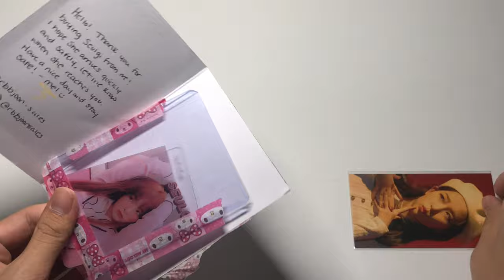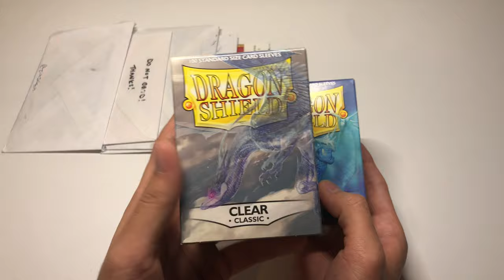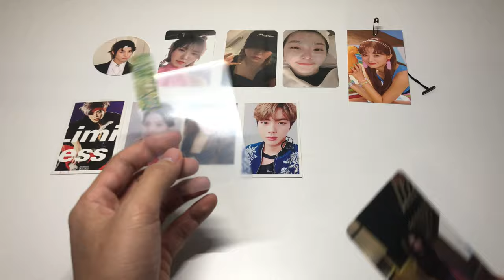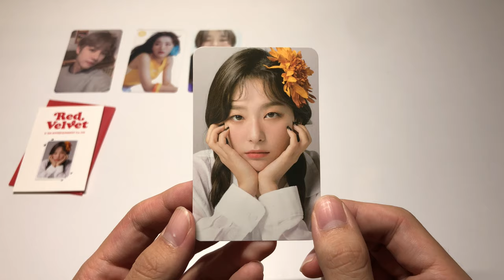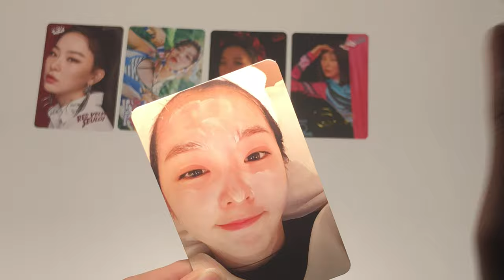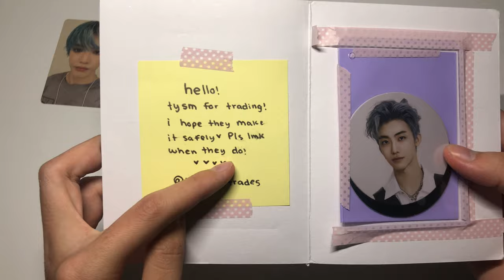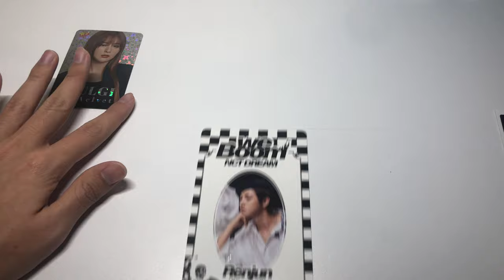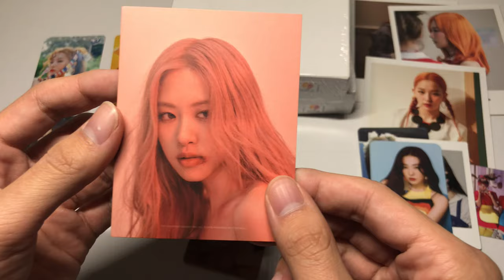✰ collective kpop haul (red velvet, nct, itzy & more!) ✰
k-collect: zimzalabih

happy holiday season everyone! i can't believe we're already almost at the end of this year LOL,, anyways, sorry for not posting for almost two weeks hehe but i hope you enjoy this long overdue haul! lots of exciting content is on the way :))

0:00 intro
0:09 clip 1
0:30 seulgi finale phototag
1:52 seulgi reveluv fankit 2.0 (pc+postcard)
3:11 red velvet seasons greetings 2019
5:19 clip 2
5:26 amazon haul (4x6 sleeves+dragonshield sleeves)
6:02 renjun we boom circle card
6:44 wendy & yeri day 2 pcs
7:30 *fake?* irene summer magic pc 🤡
8:23 seulgi day 2 phototag
9:12 joy finale pc (scrapbook ver)
10:18 mini-talk about fake pc 💔
11:22 clip 3
11:41 renjun resonance kihno pc (past ver)
12:21 seulgi 2019 seasons greetings goods
13:23 seulgi withdrama 2019 pob + summer magic clear pc
14:38 various seulgi/rv stickers, poster, film strip
16:00 clip 3
16:26 seulgi yes! cards (x4)
17:27 *real* irene summer magic pc 🤧
18:09 seulrene unit pc
18:55 seulgi monster light projection keyring+pc
20:18 seulgi art commentary books
21:47 clip 3
21:53 taeyong superm pc
23:13 renjun & jaemin reload circle cards
23:59 joy finale pc (finale ver)
24:42 irene the velvet pc
25:43 clip 4
25:56 resonance pt. 2 (arrival ver)
26:24 seulgi yes! card (x1)
27:02 renjun we boom scratch card
27:56 joy finale pc (finale ver)
28:30 ryujin mmt round 1 pc
29:43 clip 5
29:51 seulgi yes! cards (x4)
30:41 package from andy! (monster albums , seulgi rr polas, more goodies!)
32:46 outro

background music from- LuKremBo